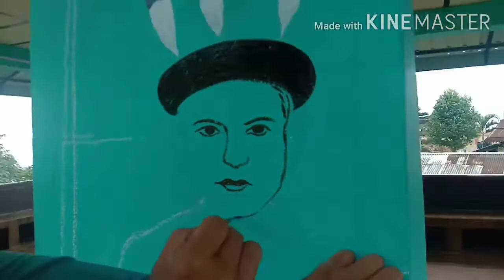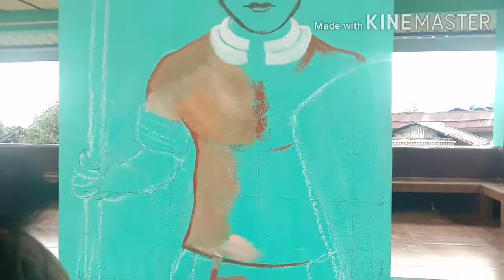Naga Mighty Warrior Art | 3d Art | Matsung Pongen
Naga was a Head Hunter, A Warriors, their Bravery was on another Level. We always appreciate their Mightiest Act By Painting Art of Them in Special Places and Buildings. You can find this Paintings in Kangtsung Village under Mokokchung District. It is Painted in One of the Panchayat building in the Village.

Keep Supporting!!